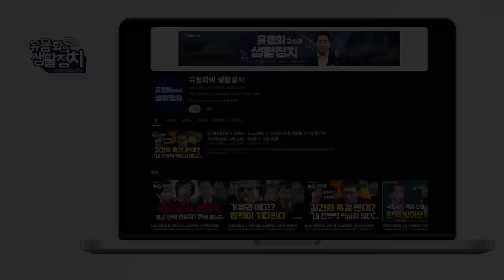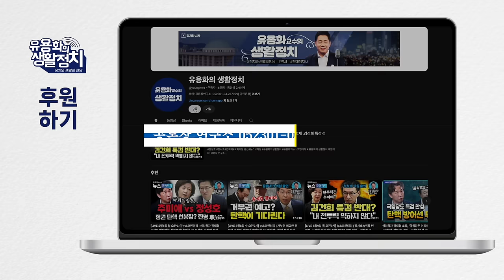추석민심 “윤석열에 대한 증오, 혐오로 한마음 ” / 김건희의 이미지 세탁 “개” ‘ 에코백’ ‘장애인’ /국지전 발생해라. 윤석열은 고사 지내고 있어 [김태형 사회 심리학자]